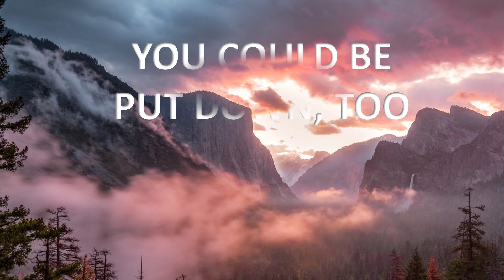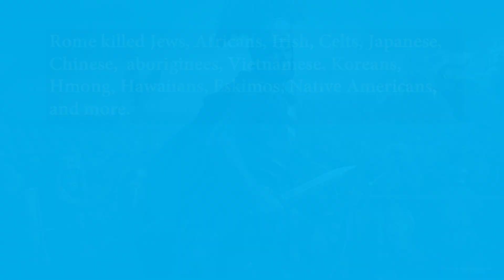The FBI targets undesirables, and you could be selected as undesirable